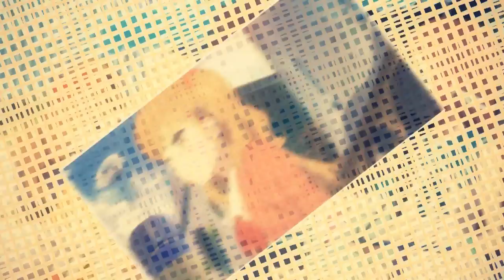❝ Vɪsɪʙʟᴇ♢Dᴇsɪʀᴇ ❞ ● 「ＷＡＳ」 Say Somethin'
We hope you have a lovely day with your Boy/Girlfriend, or friends or your family! And ofc we also hope you enjoy this MEP ♥
Everybody tried their best to make the MEP cute and lovely *-*

My personal thank you goes to Miray and Tanja, who did yesterday evening in like 3-4 hours, fill-ins, because two people dropped out
Thank you Rita for taking two Parts and to Yui for making the Intro c:

Yaa and a last thank you goes to WAS our Collab Partner ♥

» Shakugan no Shana | Yuji x Shana

» Free! | Rei x Nagisa

» Nisekoi | Raku x Chitoge

» Chūnibyō Demo Koi ga Shitai!, Free! | Nagisa x Satone

»Ao Haru Ride | Kou x Futaba

» Corpse Party | Yoshiki x Ayumi

» Hentai Ouji to Warawanai Neko | Yokodera x Tsukiko

» Akatsuki no Yona | Hak x Yona

» Kyoukai No Kanata | Akihito x Mirai

» Kaichou wa Maid-sama & Inu x Boku SS | Usui x Misaki & Soushi x Ririchiyo

» Love Stage!! | Ryouma x Izumi

» One Piece | Robin x Hancock

» Hybrid Child | Ichi x Yuzu

» Sakurasou no Pet na Kanojo | Sorata x Shiina

» Kimi ni Todoke | Kazehaya x Sawako

» Nagi no Asukara | Hikari x Sayu

» Naruto Shippuuden | Naruto x Sakura

» Naruto Shippuuden | Neji x Hinata

» Fairy Tail | Natsu x Lucy

» Tamako Market | Mochizou x Tamako

» Toradora! | Ryuuji x Taiga

» Shigatsu wa Kimi no Uso | Kousei x Kaori

» Saenai Heroine no Sodatekata | Tomoya x Eri